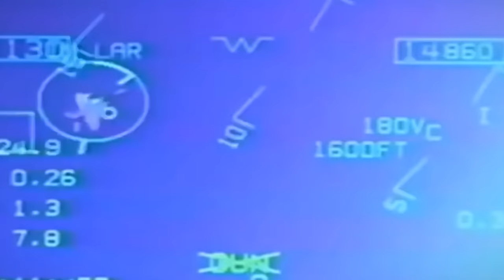DANGER ZONE | US NAVY - CARRIER OPERATIONS [HD]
This is a short video edit honouring all fighter pilot's out there, doing their job under any circumstances!

*** All footage used in this video edit is owned by their respected publisher/owner! ***

Few shots and references are taken from "Top Gun" film.

Fighter jet shots from: (Fighter Pilot Motivational Video, Fighter Pilot POV, PEOPLE ARE AWESOME - FIGHTER PILOTS, Red Flag Highlights) go and check them out for great content!